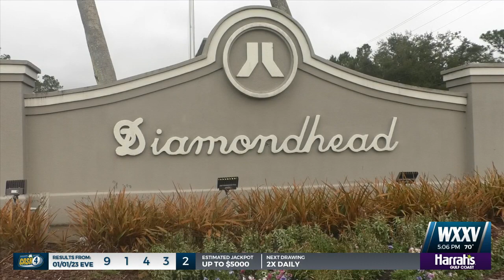$60M infrastructure grant awarded to widen I-10